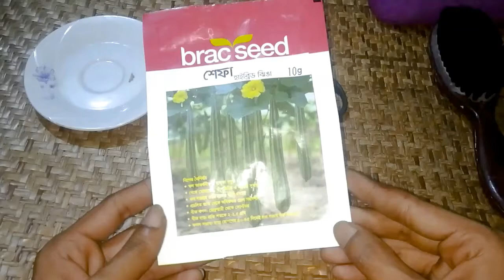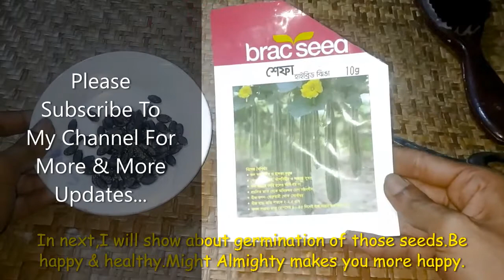হাইব্রিড শেফা জাতের ঝিঙা বা তরই বীজের দাম।। hybrid ridge gourd seeds price in bangladesh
উচ্চফলনশীল হাইব্রিড শেফা জাতের ঝিঙা বা তরই বীজের দাম,প্রাপ্তিস্থান প্রভৃতি।। hybrid ridge gourd seeds price in bangladesh

আস্ সালামু ওয়ালাইকুম প্রিয় ভিউয়ার্স। আশা করছি সৃষ্টিকর্তার অশেষ রহমতে আপনি অনেক ভালো আছেন। চলে এলাম উচ্চফলনশীল হাইব্রিড শেফা জাতের ঝিঙা বা তরই  বীজের দাম পরিমাণ প্রাপ্তিস্থান প্রভৃতি বিস্তারিতভাবে আপনাদের সাথে শেয়ার করতে।

এই ভিডিওর পরবর্তী অংশে আমি এ বীজ থেকে চারা উৎপাদন থেকে শুরু করে পুরো চাষ পদ্ধতি বিস্তৃতভাবে দেখানোর চেষ্টা করবো।
ভিডিওটি ভালো লেগে থাকলে অবশ্যই একটা লাইক করে দিন।
ভালো থাকুন, সুস্থ থাকুন। আপনার দিনটি শুভ হোক। Thanks a lot for watching.